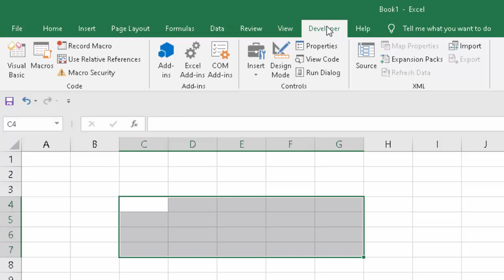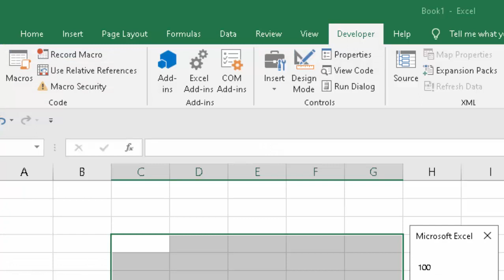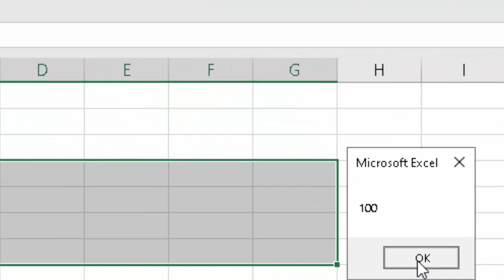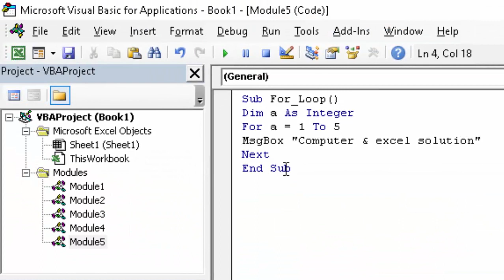For Loop in VBA in Microsoft Excel@COMPUTEREXCELSOLUTION